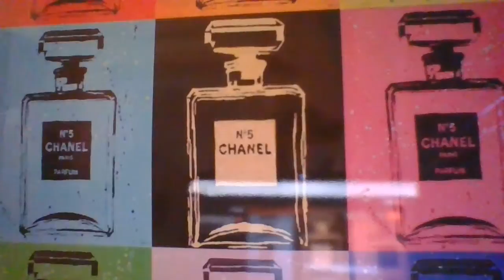WELCOME TO MY SILENT LS #9!Razel CHANNEL VLOG